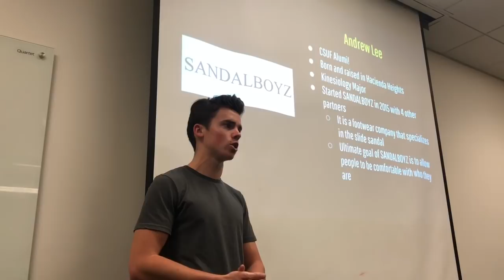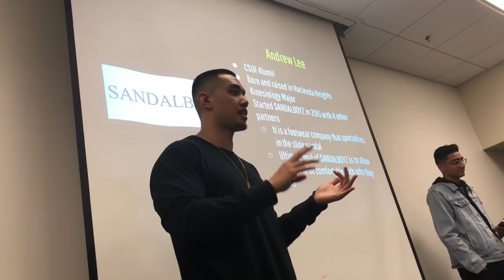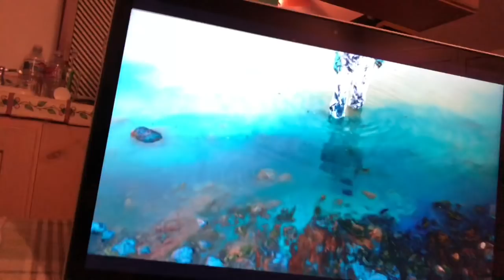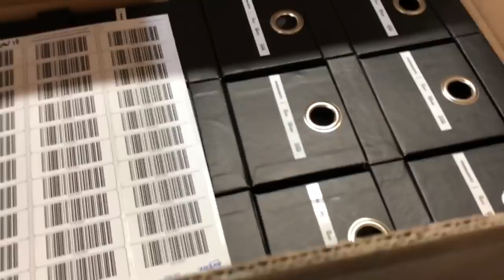Franalations and Midajah Kitty Hunting Vlog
Follow me and Midajah on IG @franalations and @midajahpilson
Also be sure to follow my brand @SANDALBOYZ